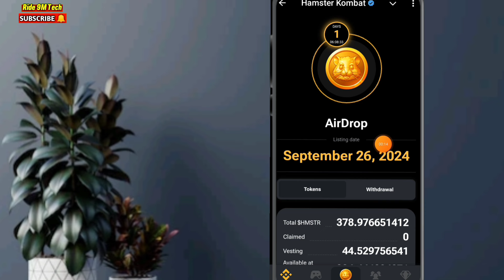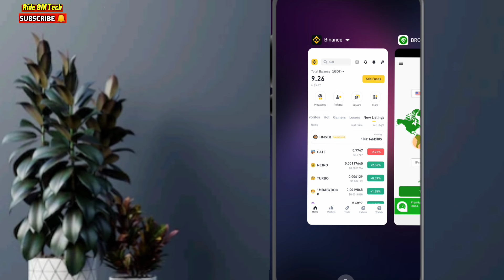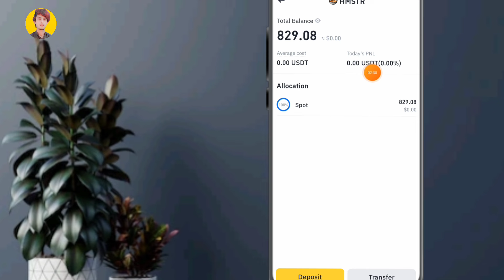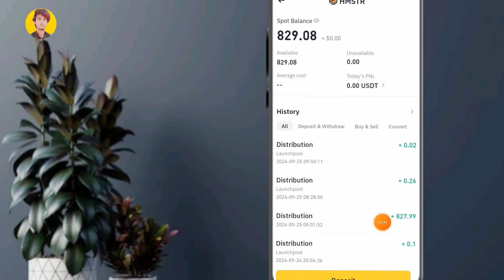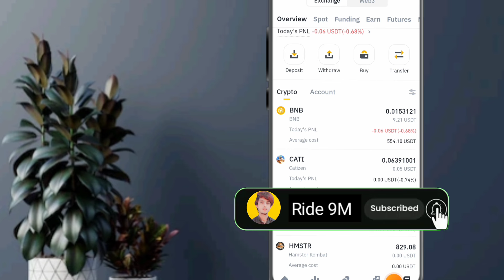Hamster Tokens Received Successfully in Binance 🎉 ( How to Check ) | Hamster Update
hamster kombat update new
new hamster token update
hamster token mil gya
hamster token binance
hamster token mil gya ab agye kia kare